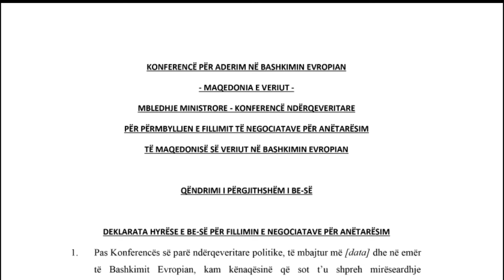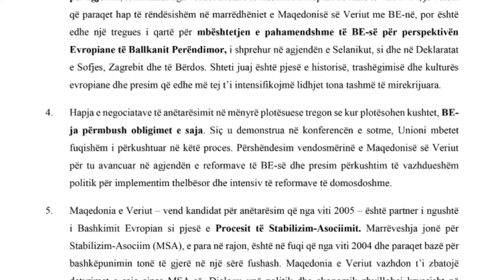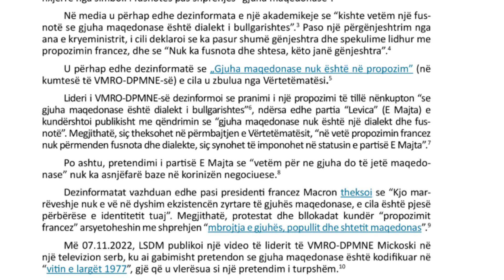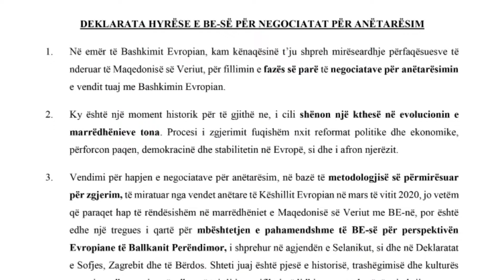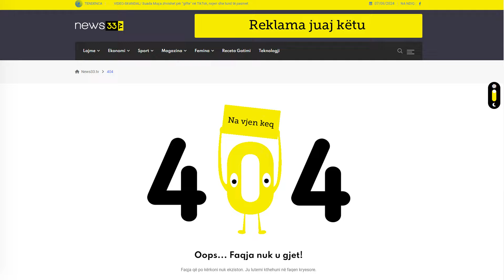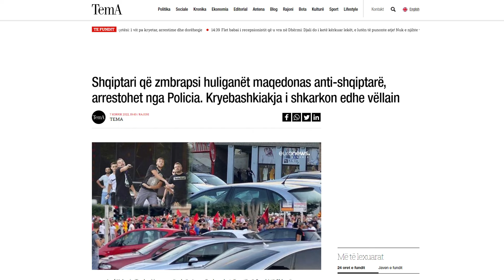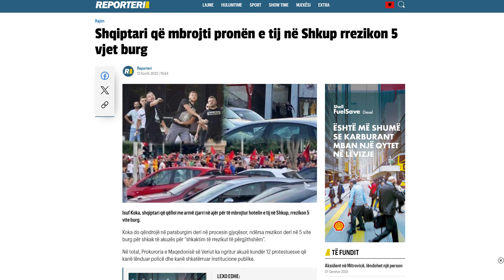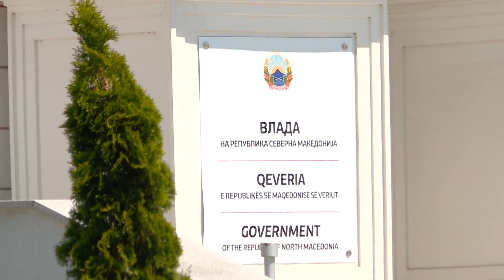Lajmet e rreme dhe eskalimi i protestave për “Propozimin francez” - Çka pritet të ndodhë tash?